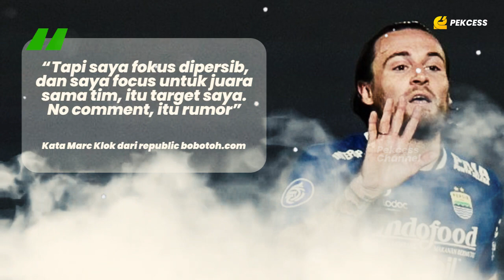"KLOK GABUNG PERSIS" Begini Jawaban Marc Klok Soal Rumor Transfer Kepindahan Ke Persis Solo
Gelandang Persib, Marc Klok diisukan akan hengkang dari Persib menjelang ditutupnya jendela transfer musim ini. Rumor tersebut menjurus ke dua tim promosi yakni, Persis Solo. Marc Klok mengaku sudah mengetahui informasi yang sudah berkembang sejauh ini, Ia pun langsung buka suara terkait kabar yang menyebutkan dirinya akan hijrah ke Persis Solo

|| MEDIA YANG MEMBERITAKAN SEPUTAR SEPAK BOLA ||